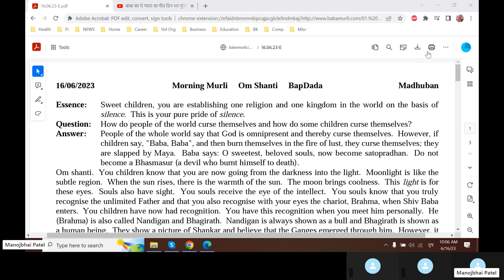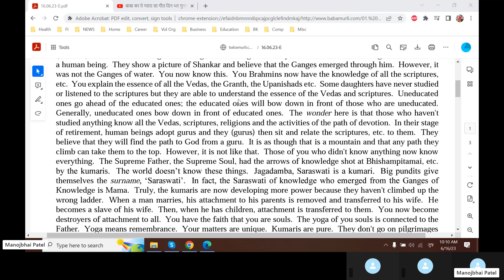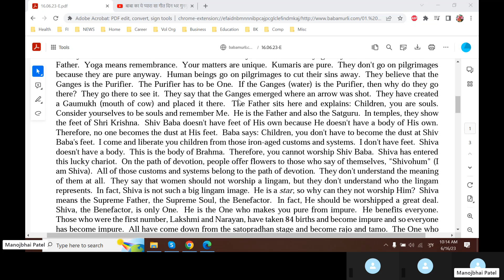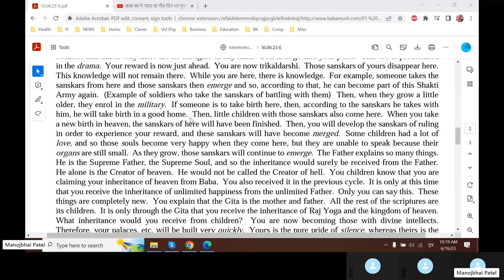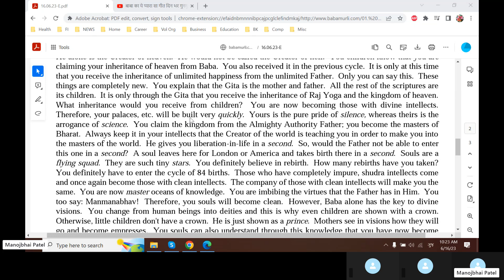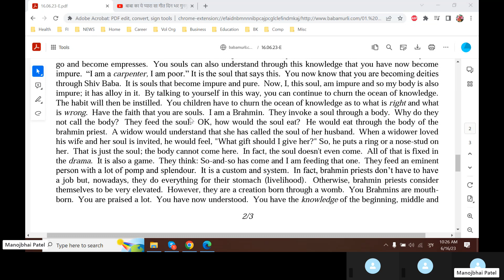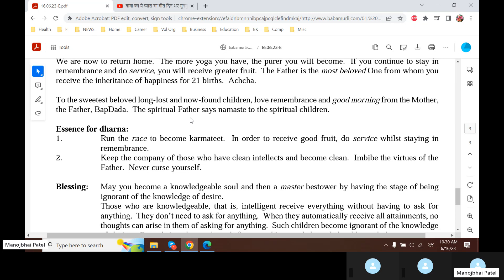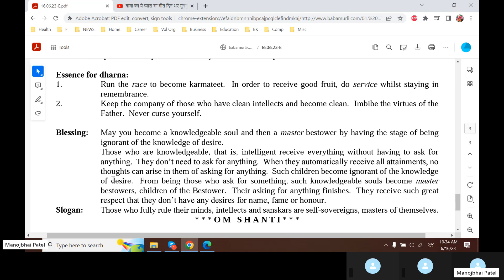Baba Murli E 6.16.23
Today Baba Murli points: Sweet children, you are establishing one religion and one kingdom in the world on the basis of silence.  This is your pure pride of silence. Question: How do people of the world curse themselves and how do some children curse themselves? Answer: People of the whole world say that God is omnipresent and thereby curse themselves.  However, if children say, "Baba, Baba", and then burn themselves in the fire of lust, they curse themselves; they are slapped by Maya.  Baba says: O sweetest, beloved souls, now become satopradhan.  Do not become a Bhasmasur (a devil who burnt himself to death).Karmattet. Virtues. Blessing: May you become a knowledgeable soul and then a master bestower by having the stage of being ignorant of the knowledge of desire. Slogan: Those who fully rule their minds, intellects and sanskars are self-sovereigns, masters of themselves.